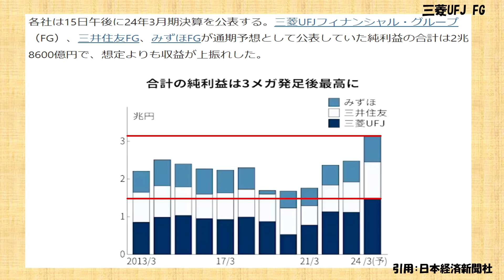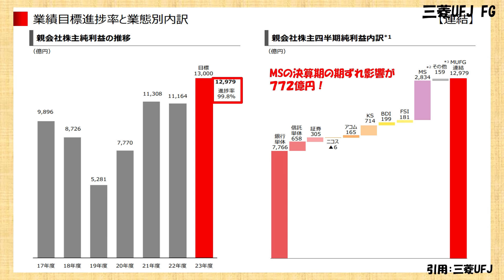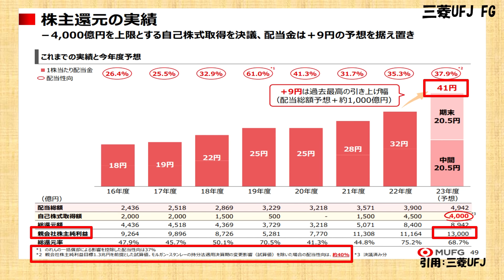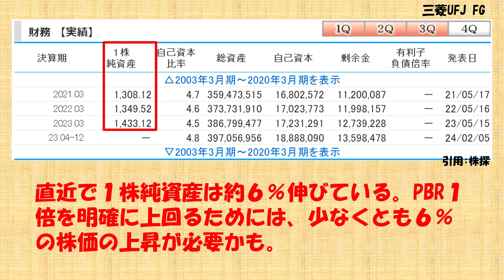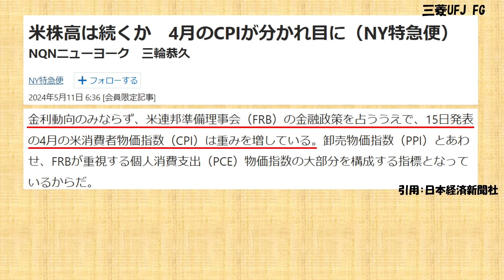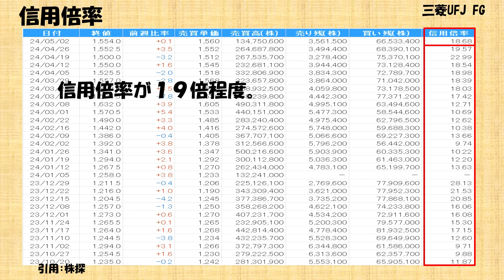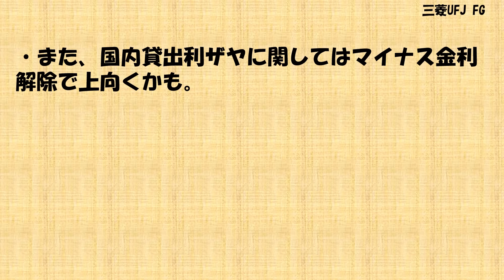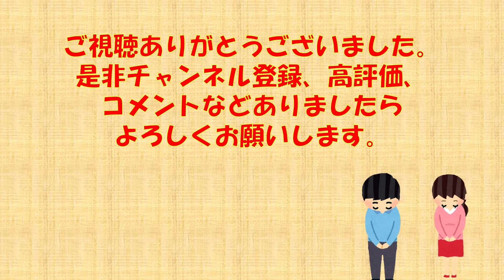【驚愕の●●！】超えるか最高値！三菱UFJ株の今後は？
皆様、こんにちは。「お金の研究所」です。今回の動画は、「超えるか最高値！三菱UFJ株の今後は？」というテーマでお話させて頂きます。本日もよろしくお願い致します。

【掲載メディア・雑誌・講演】
サンワード貿易様
IRTV for YouTube様(個人投資家研究所)
他